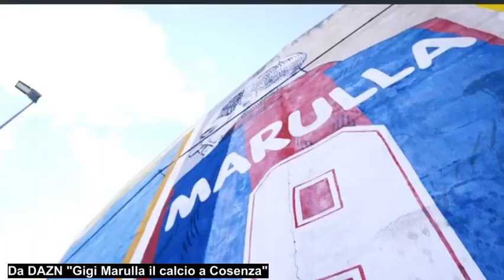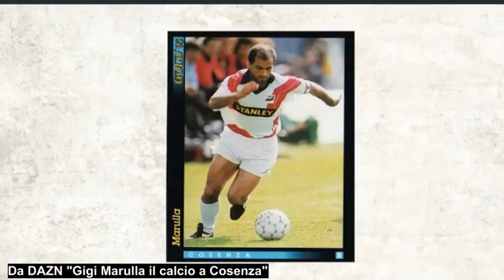"Gigi Marulla il calcio a Cosenza" (DAZN)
L'intervista a Kevin Marulla sul canale sportivo DAZN.
Le gigantografie nel tunnel dello stadio Gigi Marulla che si vedono in video sono state ideate e finanziate dall'ass. Cosenza Nel Cuore